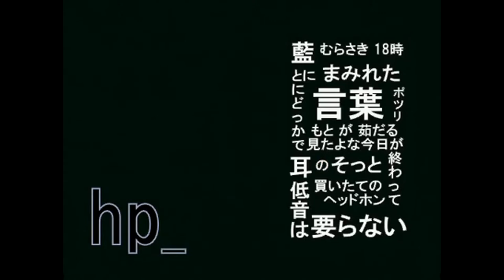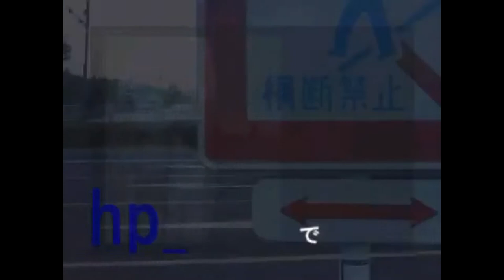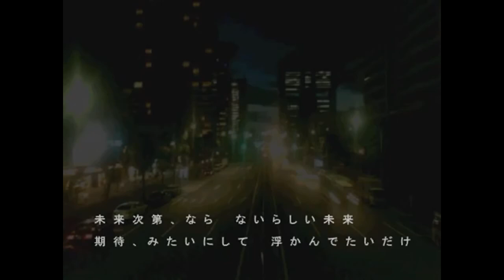「Kasane Teto Whisper」hp「UTAUカバー」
Music, voicebank, character don't belong to me. They are belong to their creators. I only own a cover.

Original song/video: nakano4
Original singer: Sekka Yufu
Voicebank used: 重音テトささやき連続音 (Kasane Teto VCV Whisper)
UST/Tuning/Mix: me (ぴもり)
Teto Illust in thumbnail: CAFFEIN